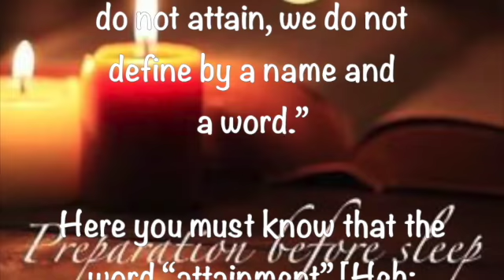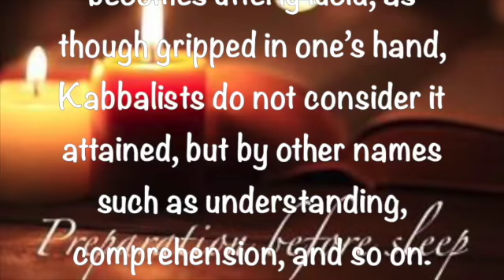Preparation Before Sleep ~ May 15 2022